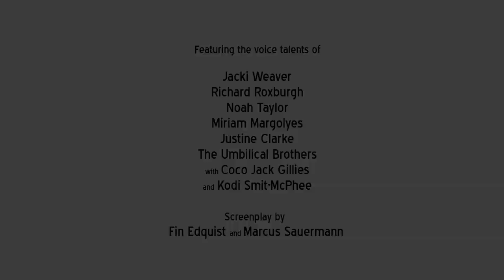Maya the Bee Movie Blooper Reel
A cute little snippet from the upcoming animated film Maya the Bee from Flying Bark Productions